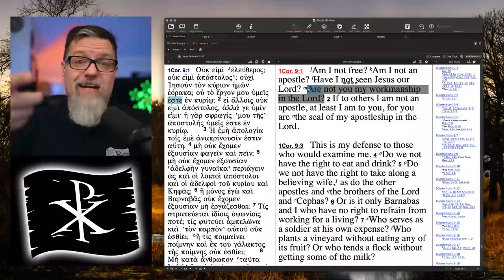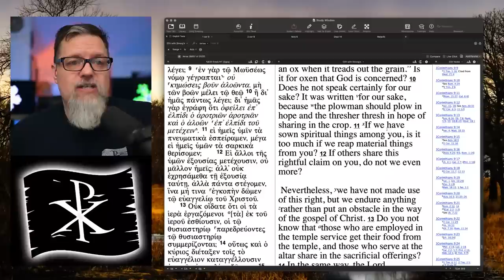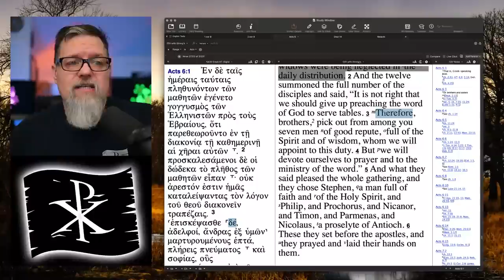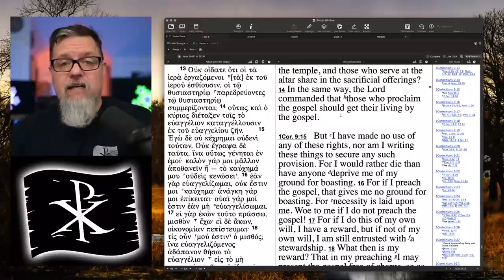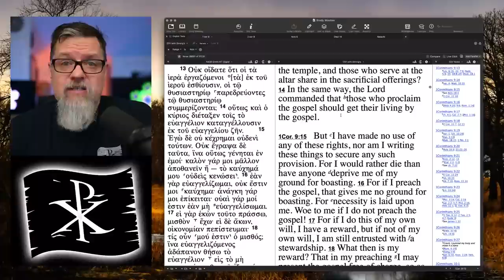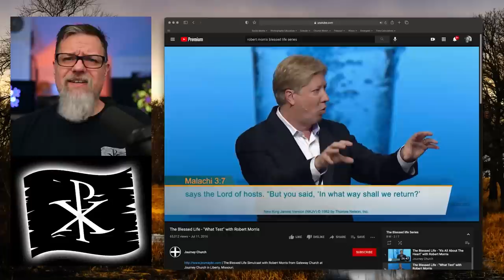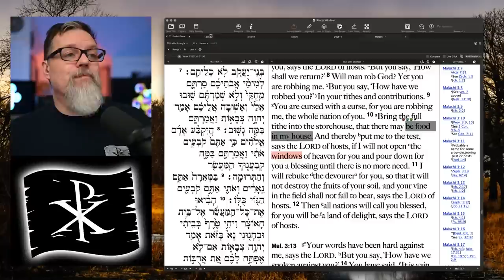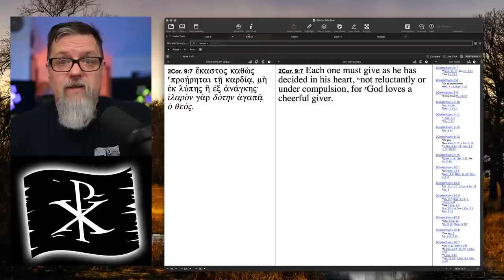F4F | Debunking Robert Morris Blessed Life Part 1